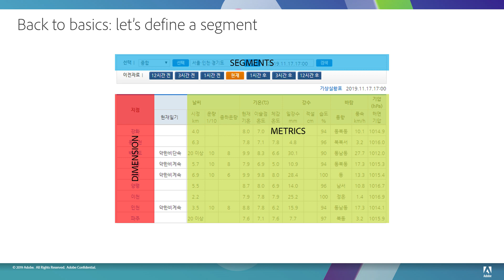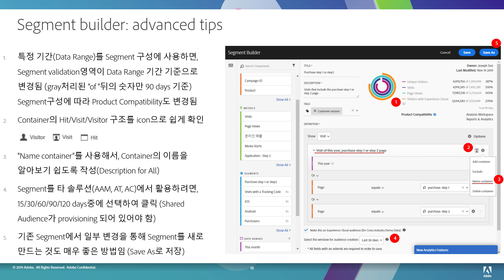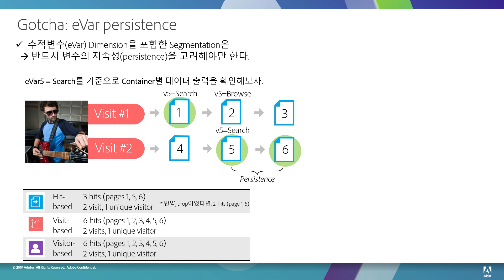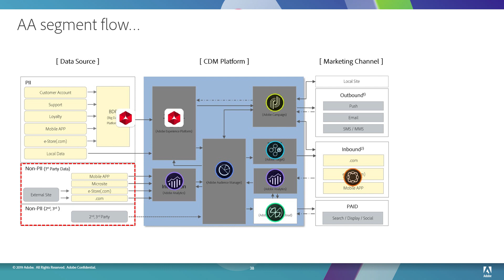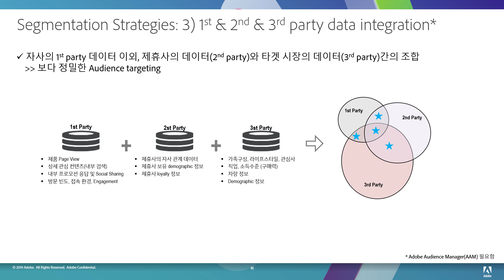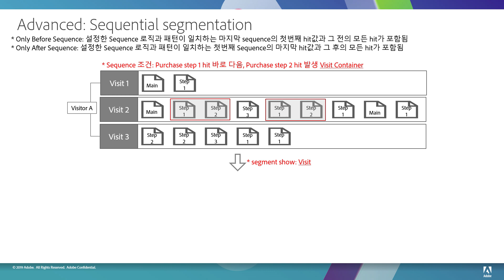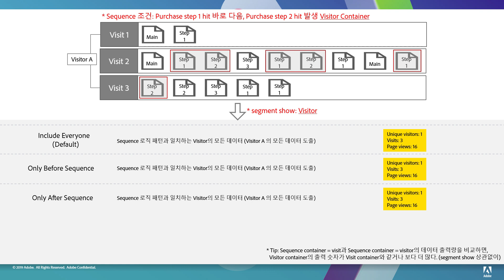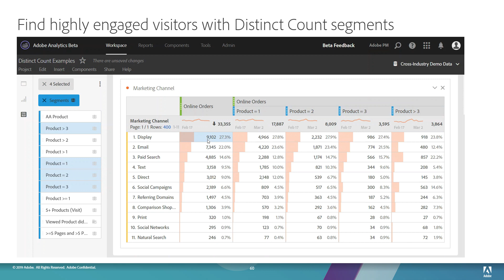개인화 고객 경험: 세그멘테이션 A부터 Z까지!